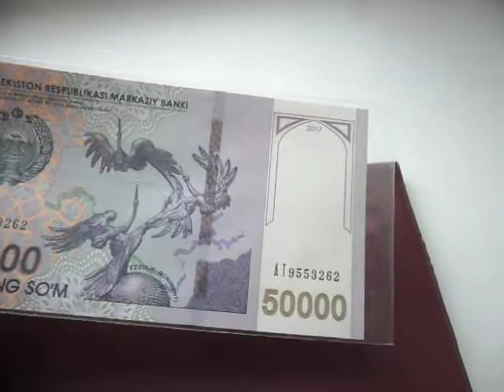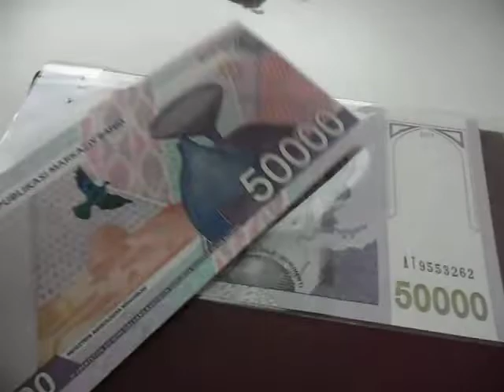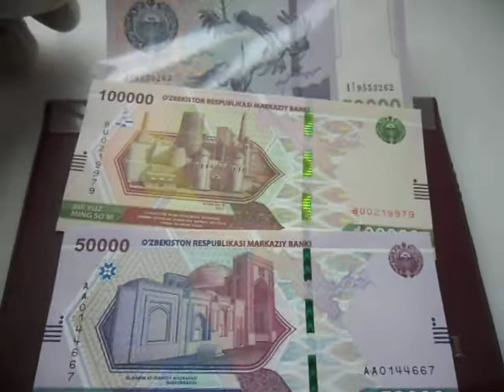Крупные номиналы банкнот Узбекистана. (Banknotes of Uzbekistan).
Добрый день уважаемые коллекционеры  и любители денег.
Сегодня мы рассмотрим крупные номиналы банкнот Узбекистана, остановимся на их стоимости. Какие именно это будут банкноты - смотрите в этом видио.
Понравился ролик ставите класс и не забывайте подписываться на канал.
Всем приятного коллекционирования и до новых встреч.